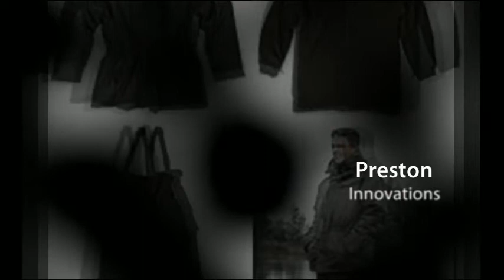Fishing Suits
Redfins angling had a great selection of fishing suits from all the dig fishing names including, Trakker, Leeda, Preston Innovations, Sundridge and Korum. All the fishing suits available from Redfins anglings are suited for all types of fishing and are all water proof to keep you dry throughout your day of fishing.